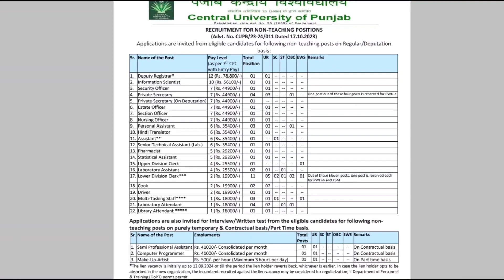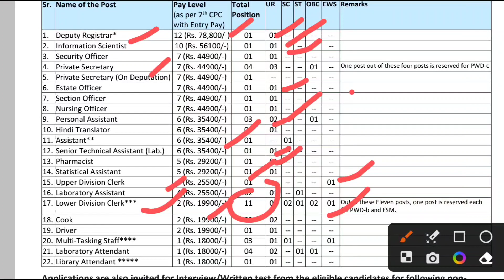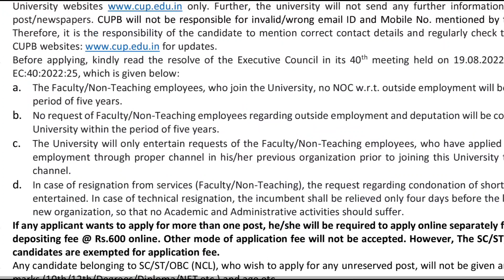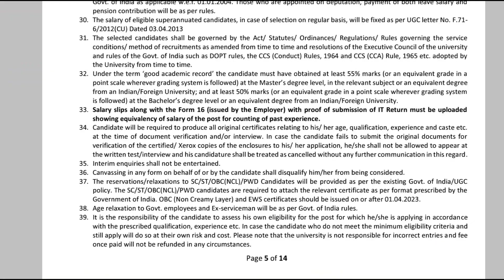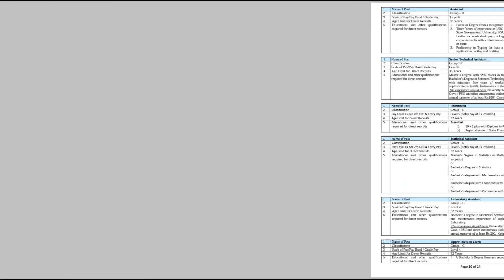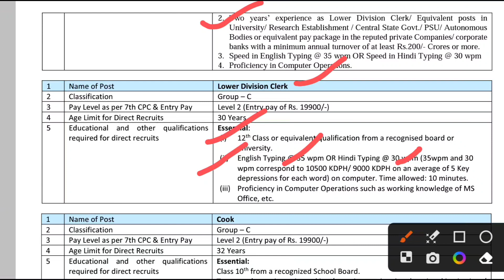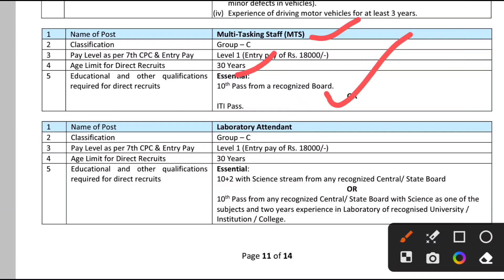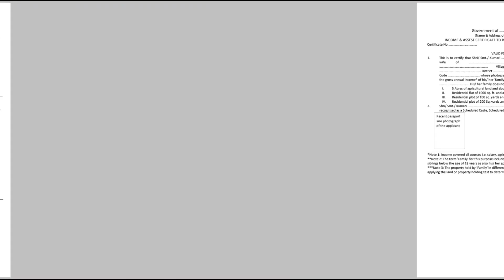Central University of Punjab Non-Teaching Recruitment 2023 | Punjab Latest Government Jobs Update